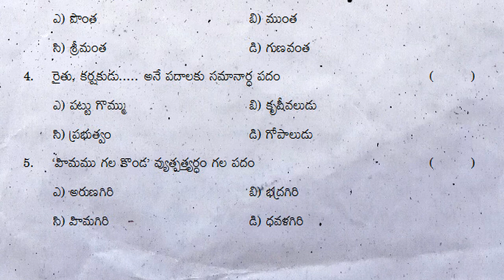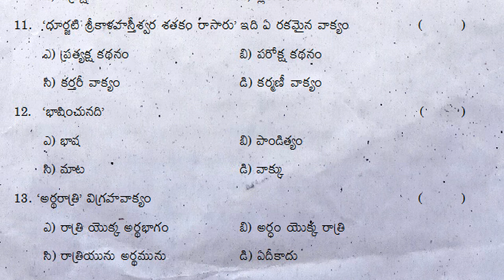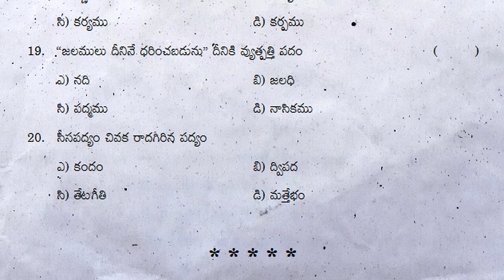10th class telugu public exam model question paper 2022 | part b 20 marks telugu bit paper class x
final exam paper class 10 telugu 2022, final exam paper 2022 10th class 10 telugu, 10th class public exam 2022 question paper telugu sa2,

Public exam paper video links

10th class telugu public exam practice test paper 2022 | ts telugu class 10 annual exam guess paper

10th class telugu public exam practice paper | class x telugu sa2 final questions| telugu grand test

10th class pre public exam paper 2022 telugu | 80 marks | class 10 telugu final exam question paper

10th telugu public exam practice paper 2022 answer sheet | class 10 telugu public exam answer paper

10th class telugu public exam model question paper 2022 | part b 20 marks telugu bit paper class x

10th class telugu index
దానశీలము
ఎవరి భాష వాళ్ళకు వినసొంపు
వీర తెలంగాణ

కొత్తబాట
నగరగీతం
భాగ్యోదయం

శతక మధురిమ
లక్ష్య సిద్ధి
జీవనభాష్యం

గోలకొండ పట్టణము
భిక్ష
భూమిక

ఉపవాచకం – రామాయణం
పద విజ్ఞానం

10th class telugu public exam model question paper 2022 | part b 20 marks telugu bit paper class x

10th class telugu exam paper 2022 sa2,
10th class board exam paper 2022 telugu sa2,
10th class telugu public exam question paper 2022 sa2,
telugu public exam question paper 2022 sa2,
telugu board exam question paper 2022 sa2,
telugu final exam question paper 2022 summative,
telugu annual exam question paper 2022 summative,

10th class sa1 telugu chapter wise question paper 2022,
10th class sa1 telugu chapter wise exam paper 2022,
10th class sa2 telugu chapter wise question paper 2022,
10th class sa2 telugu chapter wise exam paper 2022,
10th class sa2 telugu chapter wise government paper 2022,
10th class sa2 telugu chapter wise annual exam paper 2022,